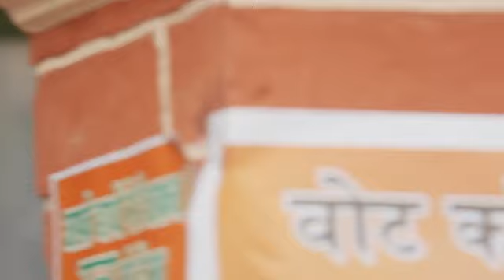Mirzapur season 1 Munna bhaiya entry in college bhokal entry Munna bhaiya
Very funny 😂😂😂